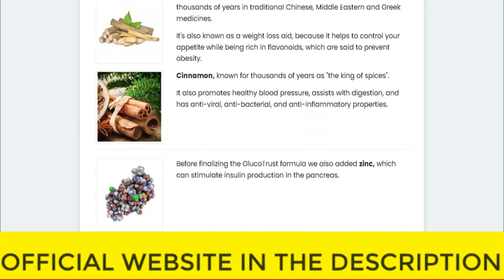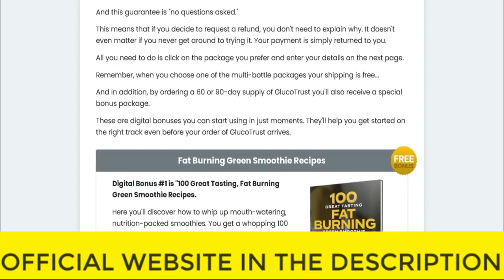⚠️⚠️ GLUCOTRUST REVIEW (( ⚠️ ALERT !! ⚠️ )) Purchase Glucotrust Buy weight loss supplement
glucotrust
buy glucotrust
glucotrust buy
purchase glucotrust
glucotrust purchase
glucotrust reviews
glucotrust review
glucotrust supplement
glucotrust weight loss
glucotrust price
glucotrust capsule
glucotrust ingredients
glucotrust complaints
glucotrust pills
glucotrust australia
ingredients of glucotrust
glucotrust works
glucotrust com
blood sugar
does glucotrust it work
glucotrust amazon